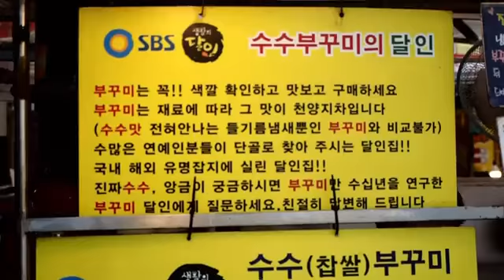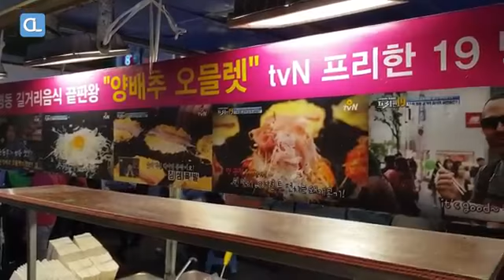korean street foods - original bibimbap & korean street food night market in jeonju south korea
TOP 10 KOREA STREET FOOD TOUR! Try the BEST Korean street foods at Gwangjang Market  the oldest and largest traditional market in Seoul  South Korea.

Today we visit Gwangjang Market  one of the oldest traditional markets in Seoul to try some of the BEST Korean street foods! This popular street market was recently featured on Netflix Street Food! Special thanks to Sarah and Kyuho for being the best food tour guides ever! I LOVED third wheeling them 😂

In this Korean street food tour we cover iconic Korean street foods including mandu  kalguksu (Korean knife cut noodle soup)  spicy tteokbooki (Korean rice cake)  delicious gimbap (Korean sushi)  and MORE!

Where did I stay in Seoul Korea? I booked a nice affordable apartment via Airbnb! Sign up & get $55 off your first bookings

Click "JOIN" above and become a CupofTJ member getting exclusive badge that appears in the comments personal updates & never-before-seen content!

My Small Vlogging Camera
My Big Vlogging Camera
My Everyday Lens
For Fancy Closeups Lens
Full equipment list

Enroll in my FREE 3-part training series to becoming a travel vlogger

Looking to start a Youtube channel? Join my vlogging course with a community of aspiring creators